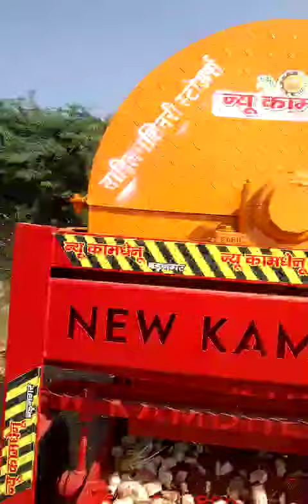New KAMDHNEU Makka machin with conveyor model any